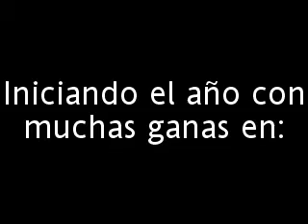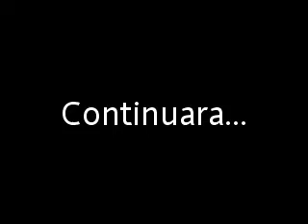ENTIENDES X Q ENTIENDES VOL.8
EMPESANDO BIEN EL AÑO CON UN NUEVO ENTIENDES ESPERO QUE LES AGRADEN ESTAS BROMAS QUE SANAMENTE REALISAMOS,UN SALUDO AL BALOO Y AL BRANDO